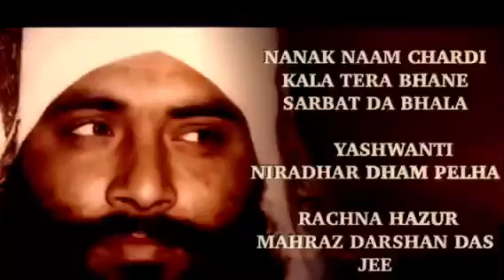Kirpa Karo Darshan Gun Gaveh - Das Manohar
Nanak Naam Chardi Kala Tere Bhane Sarbat Da Bhala

Kirpa Karo Darshan Gun Gaveh

Singer: Das Manohar
Bani: Yashwanti Niradhar Dham I
Lyrics: Mahraz Darshan Das Ji